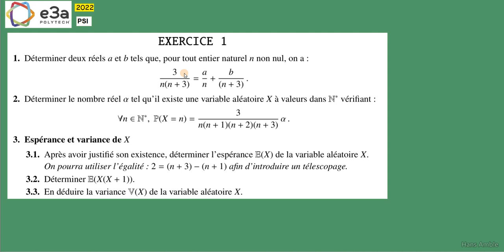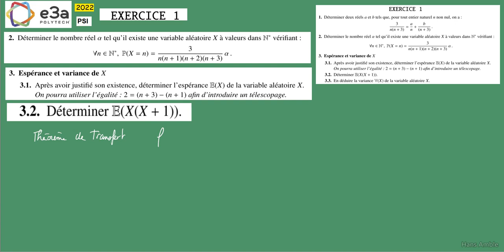Prépa-Concours E3A polytech -2022-Maths-PSI-Ex1- probabilités -Sujet corrigé-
Correction du sujet E3A mathématiques - Prépa - annales corrigées E3a